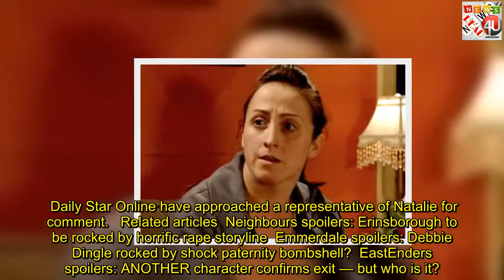EastEnders' Natalie Cassidy intimate picture leak as trolls post private messages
The 34-year-old, who is best known for her role as Sonia Fowler in EastEnders, has had intimate pictures of her published online.A social media troll uploaded pictures of Natalie in her underwear, and claimed to have slept with her.A picture of the actress was shared in a group messaging chat as the person bragged to friends about his relations with Natalie.One snap showed EastEnders cast member Natalie standing at the edge of a bed in off-white underwear, as she tugged on the waistband of her knickers.    EastEnders babe Hetti Bywater   Hetti Bywater aka EastEnders' Lucy Beale flaunts her figure on Instagram.   1 / 14  Several other pictures were also uploaded onto social media with Natalie in the same underwear.One showed her leaning on a cabinet, and the other depicted her seemingly asleep with her legs spread on the sofa.The pictures quickly went viral on social media, but other users quickly pointed out that the snaps have been on the internet before.   Soap Star Transformations   See what all the best Soap characters look like in real life.   1 / 14  Maddy Hill played Nancy Carter in EastEnders  Natalie is just one of a number of stars who have had intimate pictures leaked onto the internet.Actresses Faye Brooks, Jennifer Metcalfe, and Stephanie Davis have all had private photos stolen in recent years.Natalie has been in a relationship with cameraman Marc Humphreys since 2014, with whom she has one child.   The most groundbreaking Soap storylines ever   The most groundbreaking Soap storylines ever, from assisted-suicides and teen pregnancy to THAT lesbian kiss in Brookside   1 / 41  ITV  'Disturbing' aftermath of David Platt's rape leaves Corrie viewers aghast  She also has daughter Eliza Cottrell from a previous relationship.Natalie has been on EastEnders since 1993, but made her first departure in 2007.She then returned on and off from 2010, and continues to grace the show npw. Daily Star Online have approached a representative of Natalie for comment.   Related articles  Neighbours spoilers: Erinsborough to be rocked by horrific rape storyline  Emmerdale spoilers: Debbie Dingle rocked by shock paternity bombshell?  EastEnders spoilers: ANOTHER character confirms exit — but who is it?